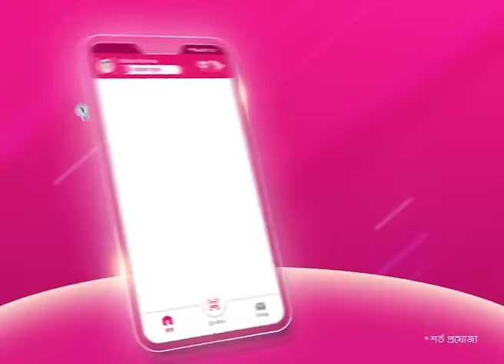আগামীকাল যেসব স্থানে বৃষ্টির আভাস দিল আবহাওয়া অফিস | Winter News | Weather Update | NTV